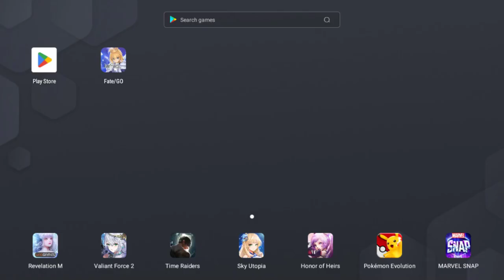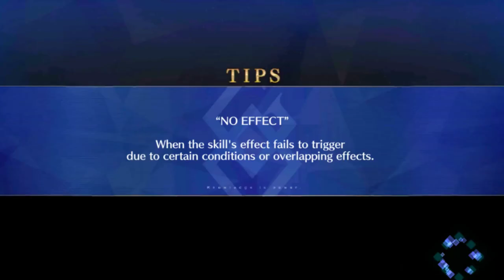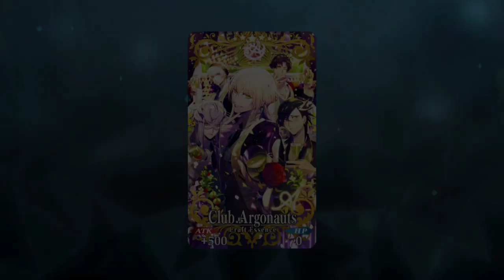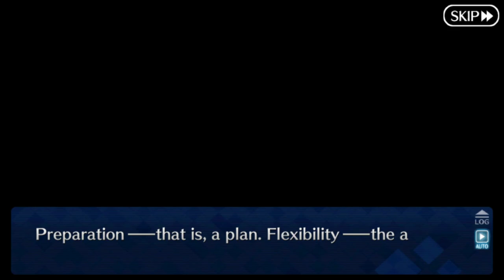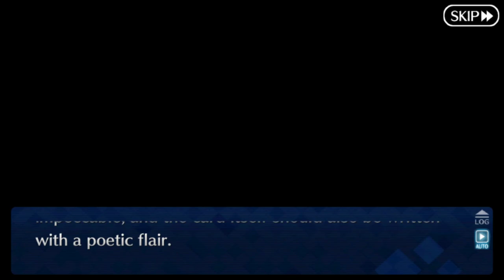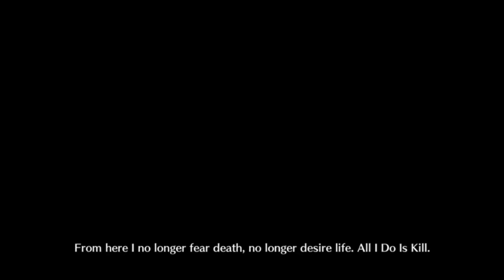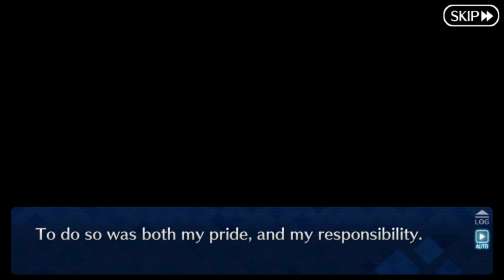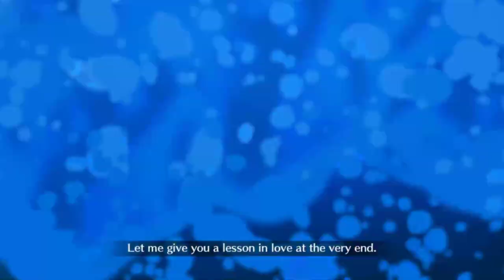[Late Night Stream] FGO : Phantom Thief Amakusa Shirou and the Slapstick Museum - Day 1 (of 2)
Welcome to White Day 2023 Event. Day 1!!!

- This is my mobile game stream on 08 Mar 2023 -